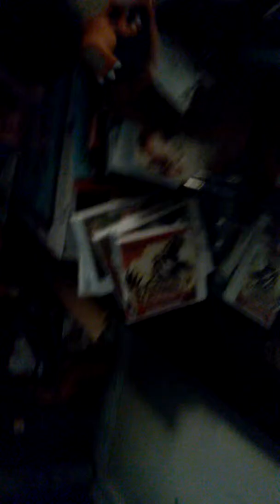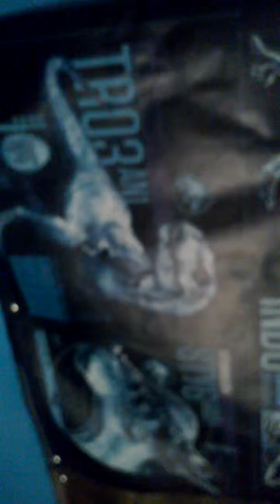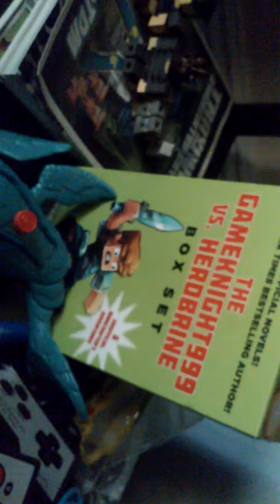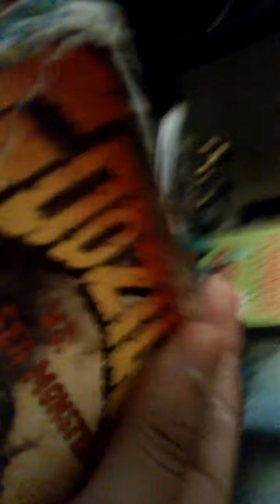Issac plush. Show of 2019